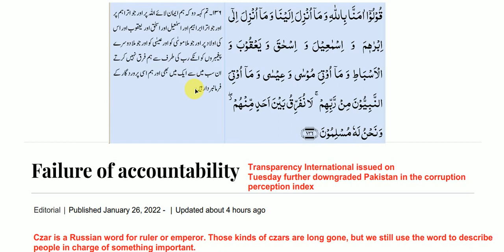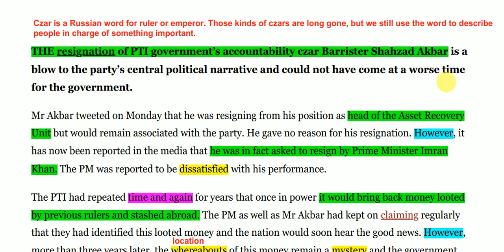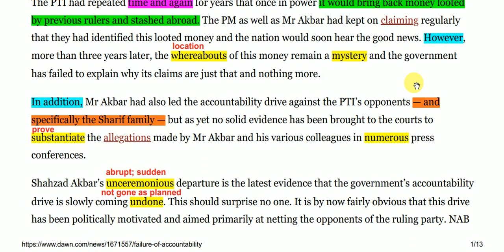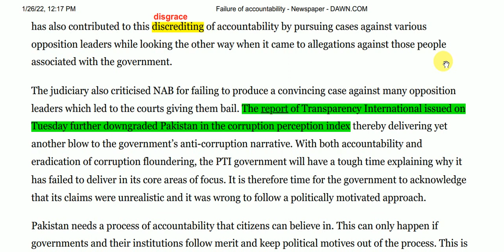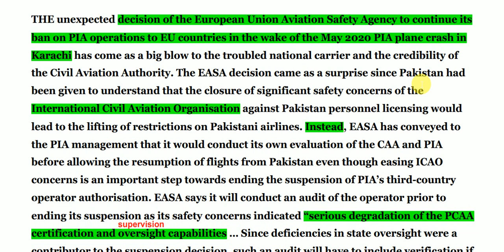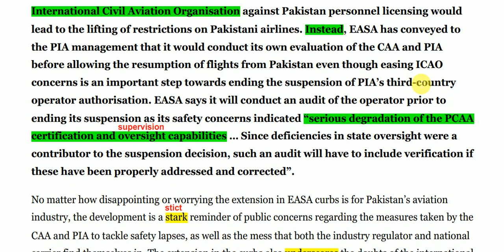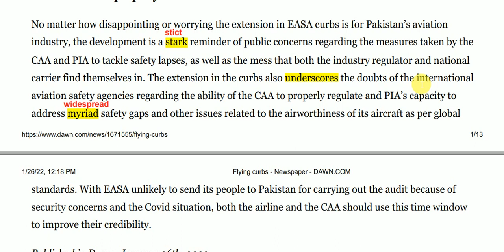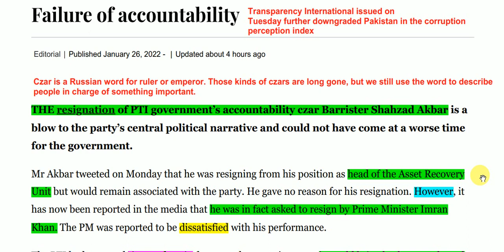Dawn Newspaper Editorial Analysis || 26 January 2022 || Failure of Accountability || Flying Curbs